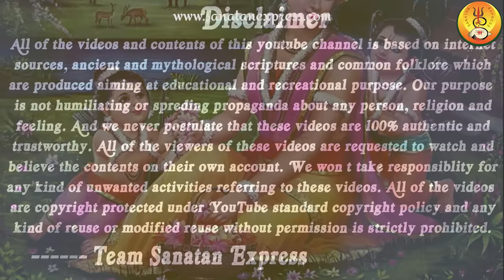সীতার অভিশাপে আজও কষ্ট পাচ্ছেন অভিশপ্ত চার জন || Curse of Mata Sita Devi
ভাবা যায়, দেবী সীতা কাউকে অভিশাপ দিতে পারেন? সনাতন শাস্ত্রে যে সীতাকে মা লক্ষ্মীর অবতার বলা হয়, হিন্দু পুরাণে যেখানে দেবী সীতাকে ত্যাগের প্রতীক বলা হয়েছে, যে সীতা তার স্বামী দশরথ পুত্র শ্রীরামচন্দ্রের পাশে দাঁড়ানোর জন্য, রাজ্যসুখ হাসিমুখে ত্যাগ করে ১৪ বছরের জন্য বনবাসে গিয়েছিলেন, সেই পরম মমতাময়ী নারী কি কাউকে অভিশাপ দিতে পারেন? অথচ এমনটাই হয়েছিল রামায়ণে। মাতা সীতার সেই অভিশাপের বোঝা আজও বয়ে বেড়াচ্ছে ৪জন অভিশপ্ত। নয়নচন্দ্র মুখোপাধ্যায়ের “সচিত্র কৃত্তিবাসী রামায়ণ” গ্রন্থে বর্ণিত হয়েছে এই ঘটনাটি। আসুন আমরাও জেনে নিই মাতা সীতা কেন এই চারজনকে অভিশাপ দিয়েছিলেন এবং সেই অভিশাপে আজও তারা কিভাবে দিনাতিপাত করছে।